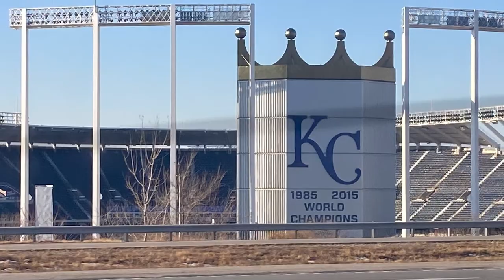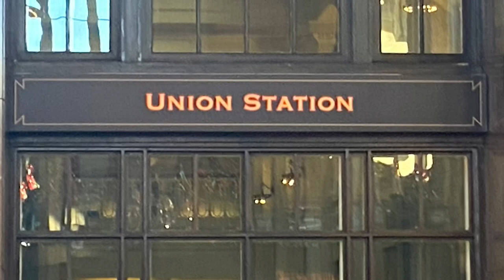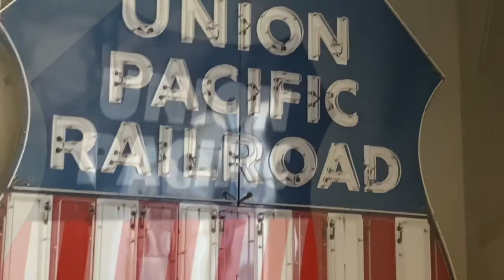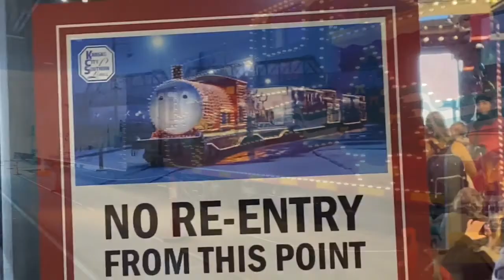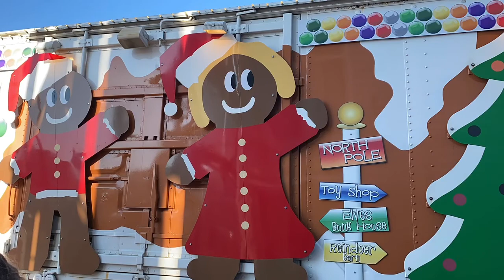Holiday express experience